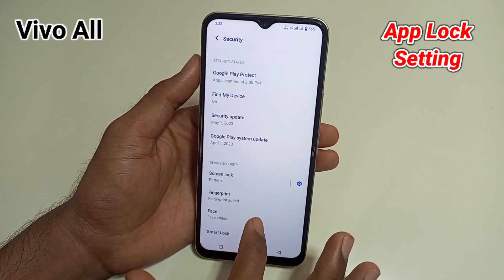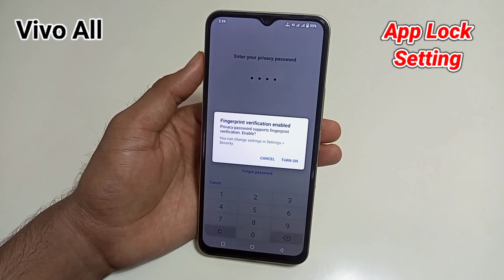Vivo mobile me App lock setting/How to set Applock in Vivo mobile/Vivo मोबाइल में ऐप लॉक कैसे करें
Namaskar Dosto Aaj ki is video ke madhyam se maine aap logo ko bataya hai ki Vivo mobile me app me lock kaise lagate hain